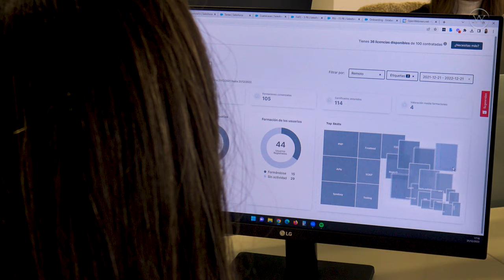Qué es People Analytics y cuáles son sus beneficios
Mejorar el engagement de nuestros equipos, prevenir la rotación y fidelizar el talento. Estas son las tres principales preocupaciones de managers, directivos y responsables de recursos humanos.

En este vídeo descubrirás qué es people analytics y cómo el análisis de datos puede ayudarte a gestionar el talento.

¿Quieres llevar tus habilidades de RRHH al siguiente nivel? ¡Inscríbete hoy GRATIS y comienza el itinerario formativo de Agile HR!

Y si quieres mantener a la vanguardia a tu equipo en las últimas tendencias tecnológicas, pídenos una demostración sin compromiso.